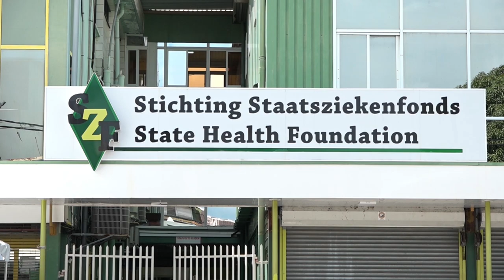02 12 2021 Medische specialisten VMS per 6 dec in actie